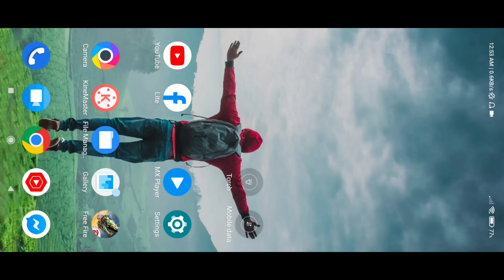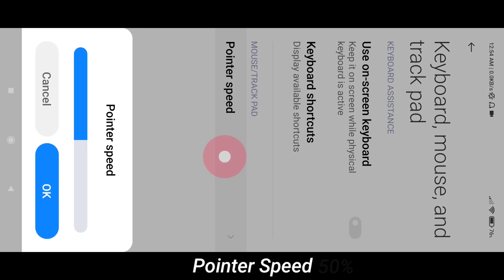99% Headshot 👽(Free Fire Highlights) Poco X3 Pro📲 My Dpi+Custom Hud ❤️ Default dpi !!!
99% Headshot 👽(Free Fire Highlights) Poco X3 Pro📲 My Dpi+Custom Hud ❤️ Default dpi !!!

🎮  Gamer about :
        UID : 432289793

Poco x3
Nonstop Gaming
Reaction
They think I'm an Emulatorgunhandcam